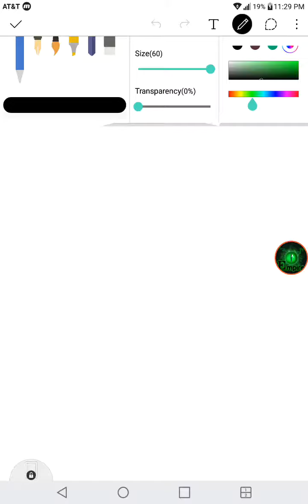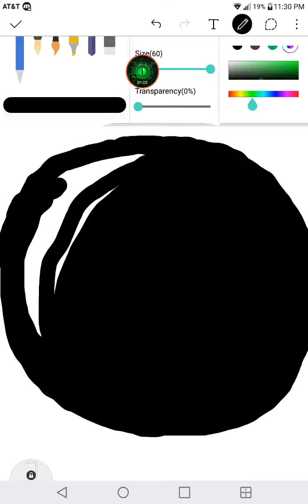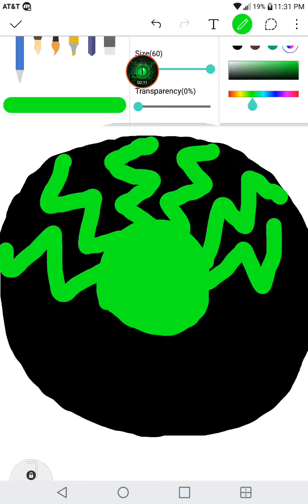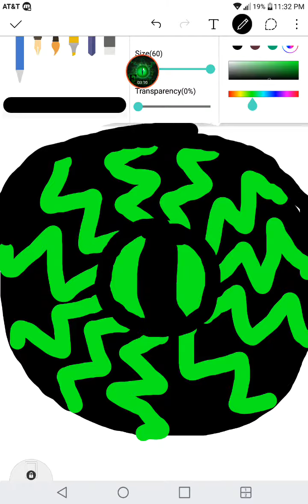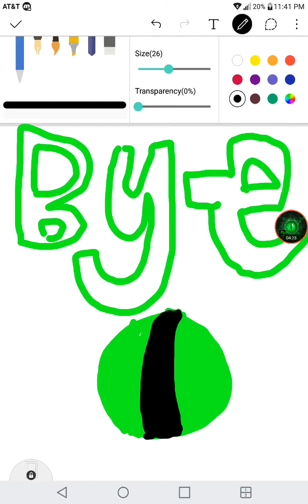How to draw an overseer eye